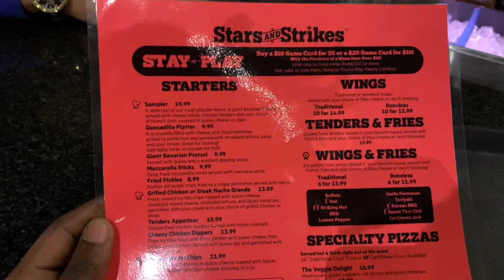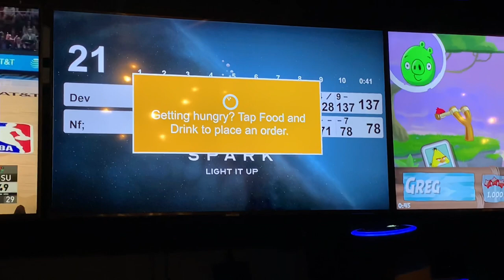Reviewed Stars & Strikes THE BEST Bowling Alley in Myrtle Beach Sc.. Hilarious Food Reviews ￼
⭐️ Hilarious Food Reviews, PODCAST, Daily News/Entertainment News, Vlogs & more..